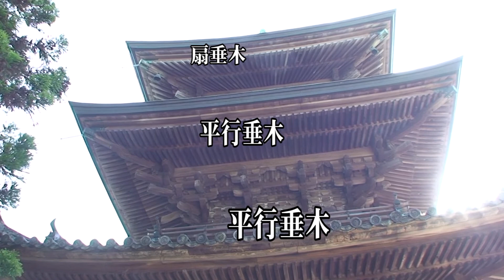30秒の心象風景8811・平行垂木と扇垂木～千光寺三重塔～